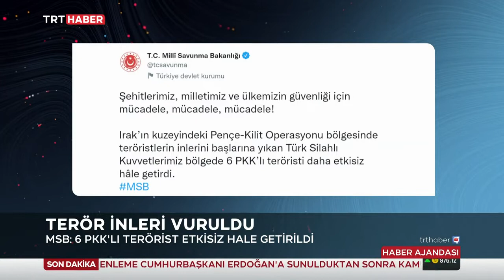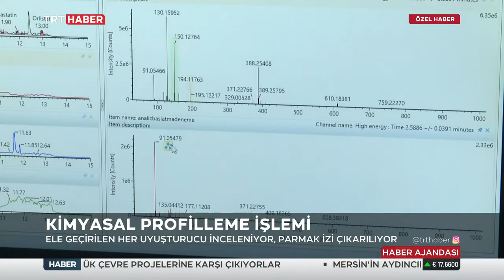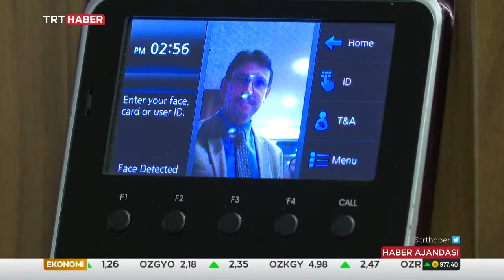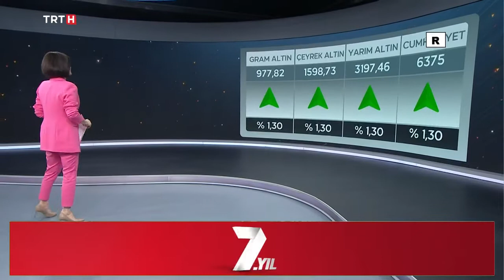Aslı noyan İle TRT Haber Öğlen Bülteni 30.05.2022